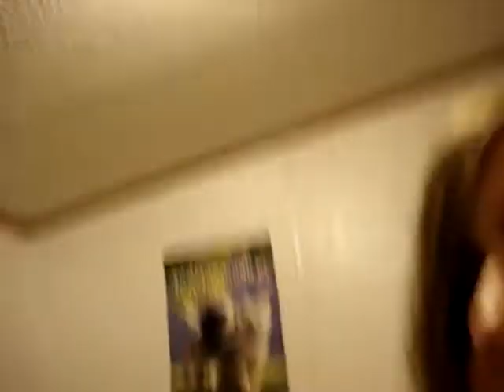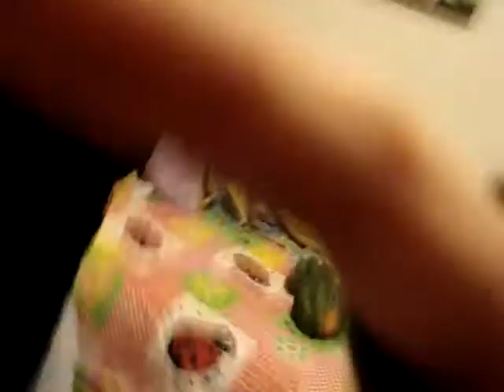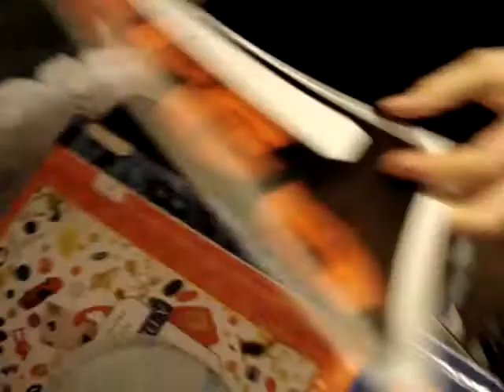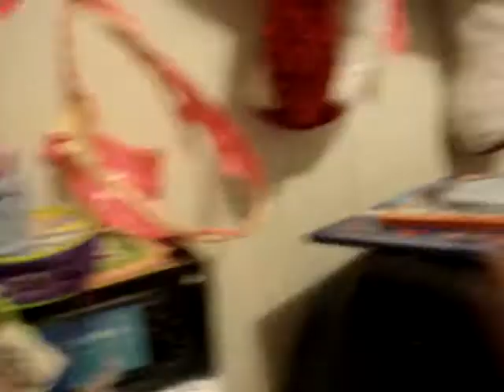walmart meat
poop